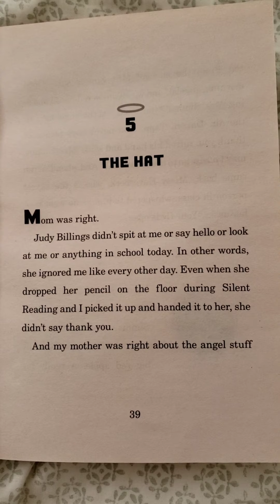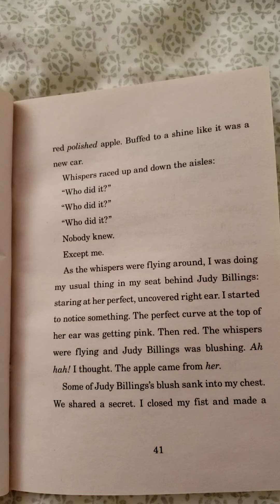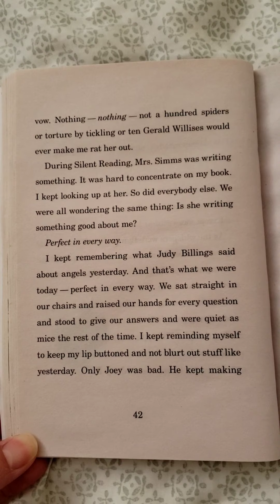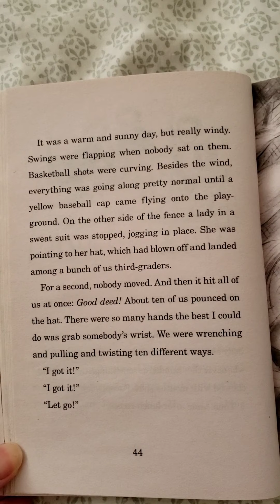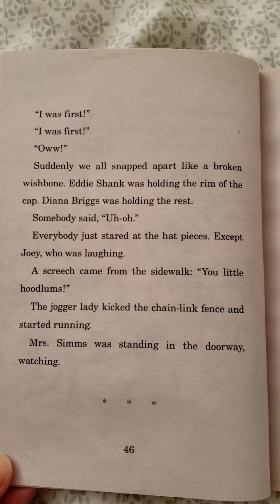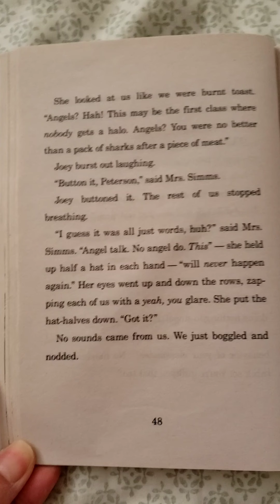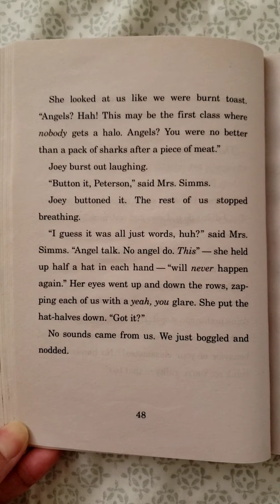Third Grade Angels ~ Chapter 5 (The Hat)